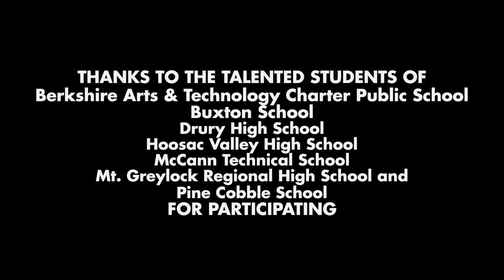The Teen Invitational 2015!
For a fifth year, MASS MoCA collaborated with high school art teachers in seven northern Berkshires schools to display local students' artwork (over 180 pieces) in a temporary exhibition at MASS MoCA. Watch an excerpt from the fun night here, featuring music by local teen band extraordinaire, the Grizzlies!

Organized in collaboration with high school art teachers, principals, and artists in the northern Berkshires, the 5th annual Teen Invitational brings local students’ artwork to the public. Students from seven high schools are eligible to submit artwork through the schools for a pop-up exhibition at the museum, including: Drury High School and McCann Technical School in North Adams; BART and Hoosac Valley High School in Adams; Buxton School, Pine Cobble School, and Mt. Greylock Regional High School in Williamstown.

Many of the students participating in the Teen Invitational have taken formal art classes in school, but those just testing the waters in the arts are encouraged to submit work as well. The goal of the Invitational is to reach all students who are engaged by art and who have made excellent work, inside or outside of school settings. A panel of MASS MoCA staff, area artists, and teachers judge the work and cash prizes are awarded to the schools’ art departments. The work remained on view at MASS MoCA through the weekend, with an opening event on Friday, April 10.

Congratulations again to the extraordinarily talented students!